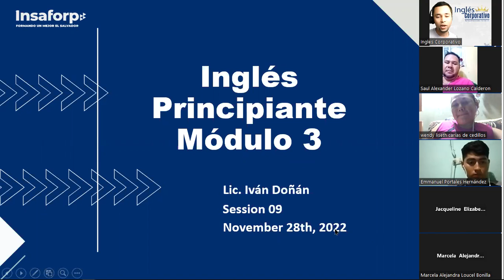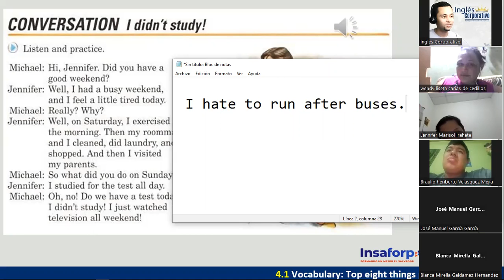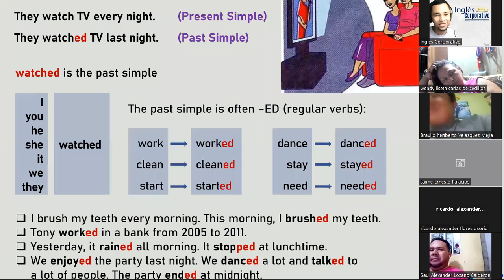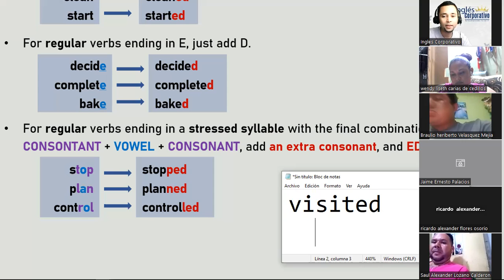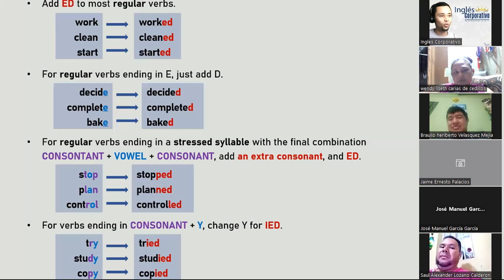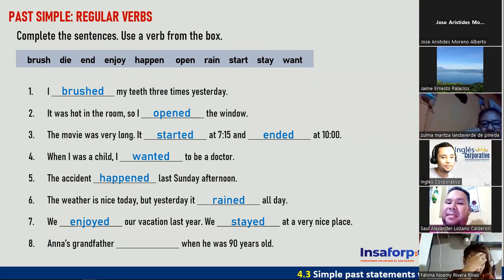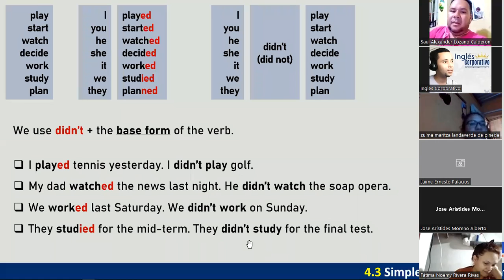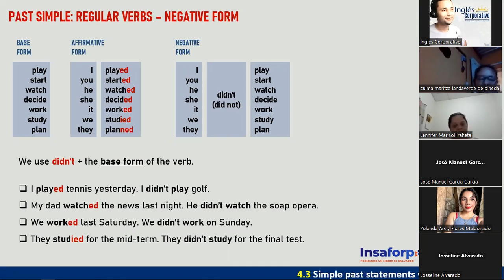Inglés Corporativo - 28 de Noviembre - Past Simple of Regular Verbs - Session 09